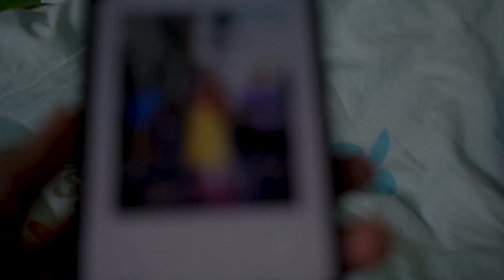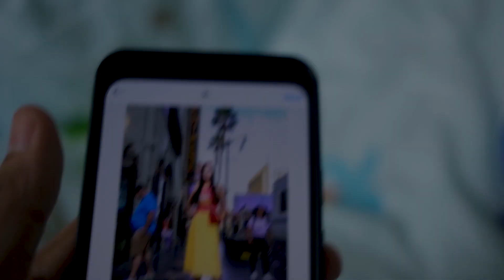"Avantika ki McDonald's wali story!"